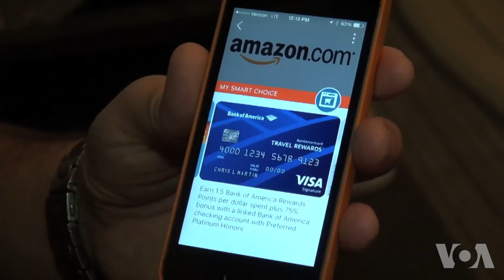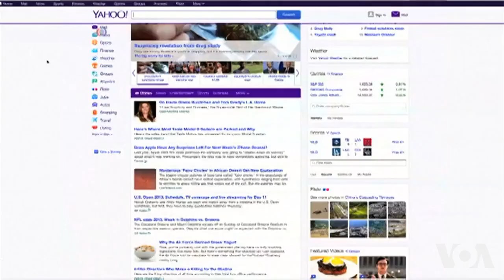硅滩异军突起 成为硅谷劲敌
沿旧金山湾蔓延的加州硅谷集中了美国的高科技产业，是谷歌，苹果等行业巨头所在地。但是，在加州南部的洛杉矶和周边地区出现了许多高科技初创企业。人们称那里为“硅滩”，硅谷的劲敌。